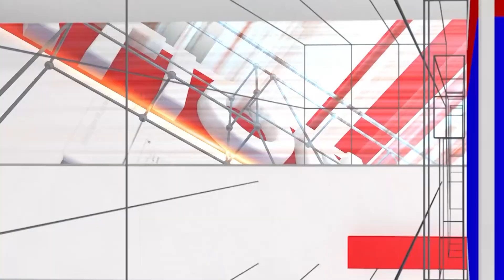Surari Movie: Mimicry Gopi | Transgender Character | Pan India | National TV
Surari Movie: ಮೊದ್ಲು ಗೋಪಿಯವರಿಗೆ ಸಲಿಂಗಕಾಮಿ ಪಾತ್ರ ಕೊಟ್ಟಿದ್ರಂತೆ | National TV